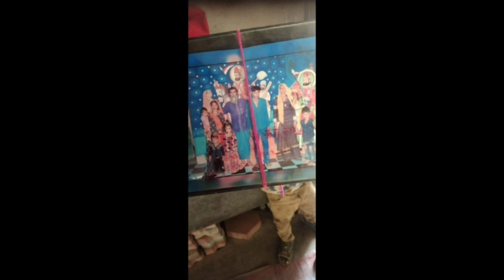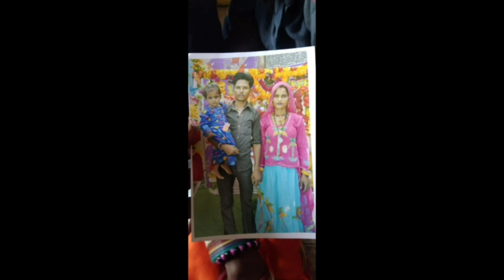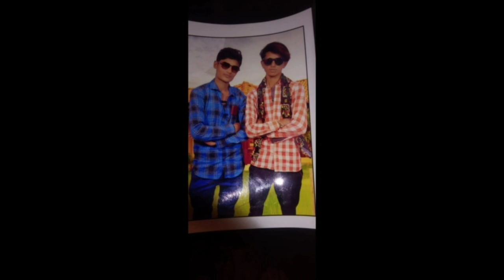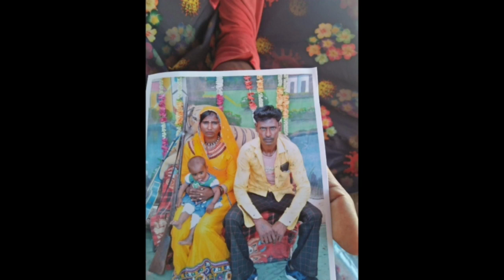संजय राव का ।सुपरहिट ।सोंग ।तस्वारिया में ।लाड्डू ।नाथ ।घूमे RV music Rajasthani singer Sanjay rav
❖Singer : Sanjay rav
❖Song :  तस्वारिया में लाड्डू नाथ घूमे
❖Album :
❖Lyrics : Traditional
🎤Recoding :- Rv Studio Ramgarh
❖Music Label : RV MUSIC Rajasthani
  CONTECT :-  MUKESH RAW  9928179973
❖Category : Devotional
❖Owner - Mukesh Raw,Sanjay Raw
🎥विडियो एडिट :- Pappu  Ji  Devmali

विशेष सहयोग:-
 रामकुमार गुर्जर शिवनगर श्री देव ईमित्र रामगढ़ बलदेव गुर्जर श्री देव मोबाइल रामगढ़ गोपाल गुर्जर शिवनगर
गिरधारी लाल बालेशिया शिवनगर
ओम साउंड रामगढ़ भंवर सिंह
भुंगर ख़ान और संजय राव की जुगलबंदी जोड़ी सोंग का टाइटल
भुंगर ख़ान के सुपरहिट सॉन्ग सोंग का टाइटल